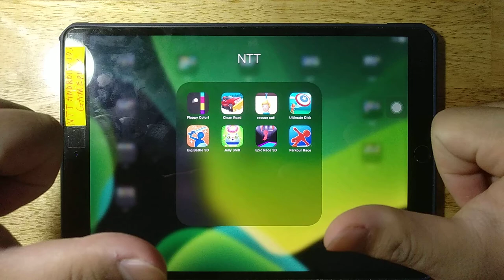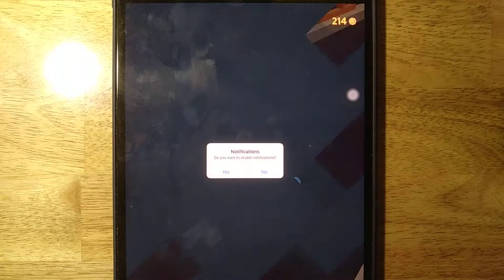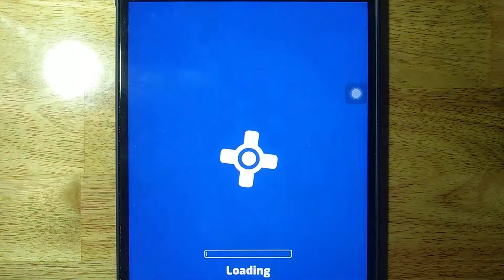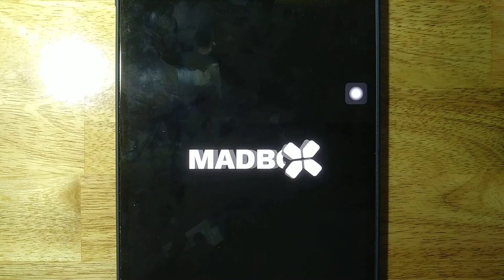Flappy Color, Clean Road, Rescue Cut, Ultimate Disk, Big Battle 3D, Jelly Shift, Epic Race 3D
Flappy Color, Clean Road, Rescue Cut, Ultimate Disk, Big Battle 3D, Jelly Shift, Epic Race 3D, Parkour Race

Android GamePlay
iOS GamePlay
iPad GamePlay
GamePlay Walkthrough